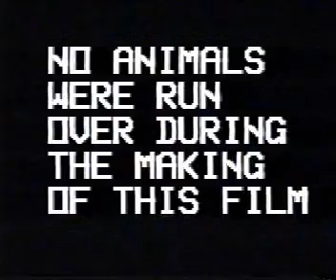Cars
Gravedigger Productions presents an expose on Cars.